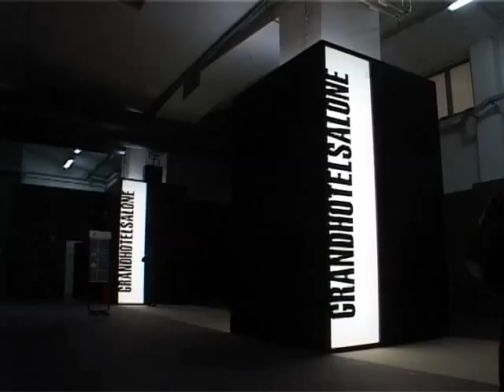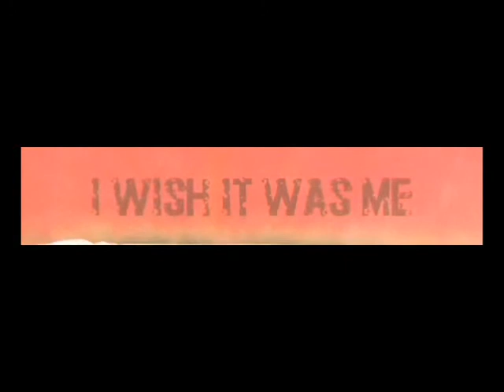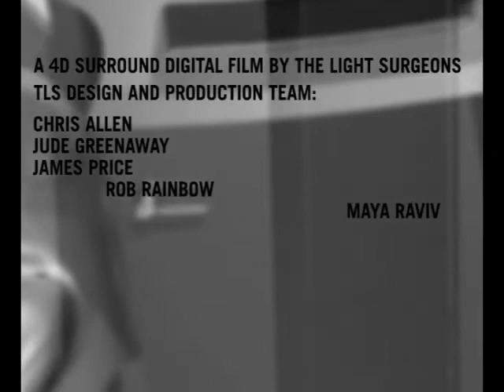Grand Hotel Salone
A 360 DEGREE IMMERSIVE ENTERTAINMENT ENVIRONMENT CREATED FOR DESIGNER RON ARAD'S EXHIBIT AT THE MILAN FURNITURE FAIR.

The design of the room centered around a circular bed which was surrounded with a 360 degree projection. The Light Surgeons were commissioned to created the audio and visual content for this 360 degree, immersive entertainment environment.

The production consisted of a mixture of motion graphics sequences and a live action shoot, which was filmed using a rotating four camera rig developed in collaboration with designer Ben Wilson. The live action shoot formed an illustrated of a poem by Louden Wainwright.

Directed by Christopher Thomas Allen
Produced by Alice Ceresole
Animation by Jude Greenaway & Maya Raviv
3D Animation by Ron Arad Associates
Sound Design by Scanone